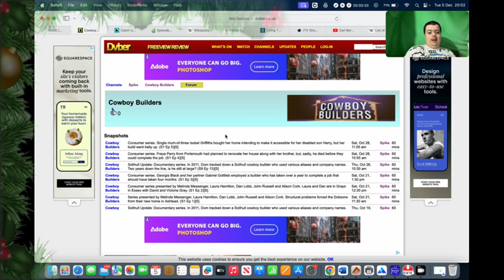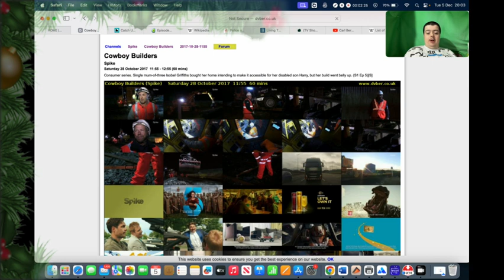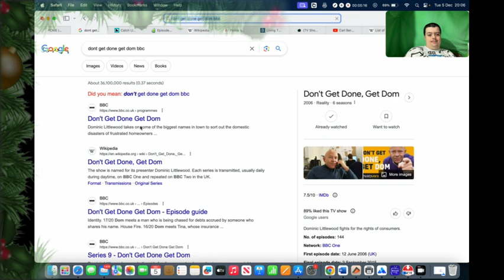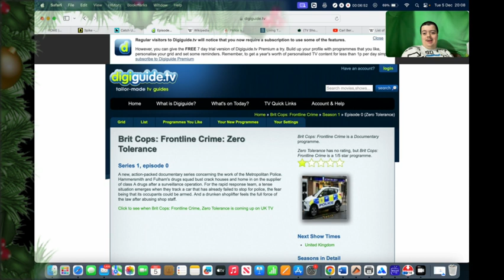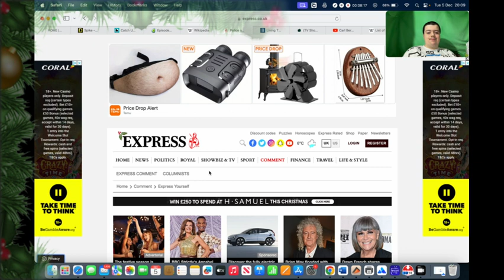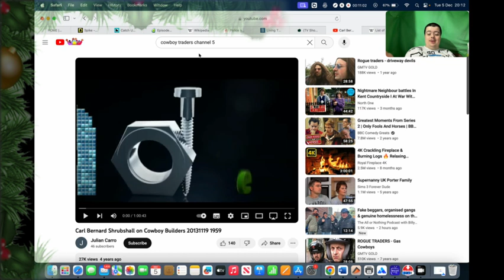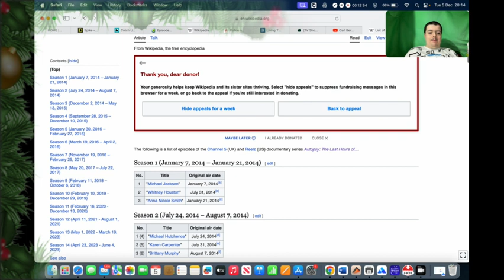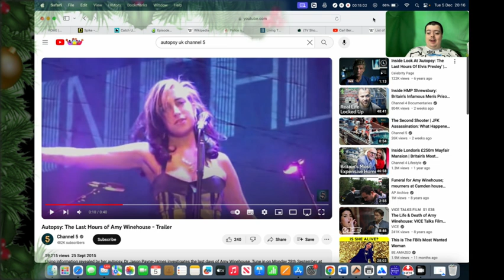VLOGMAS: Why are these TV Shows Vanished from the airways | Rant | Series 3 Episode 3